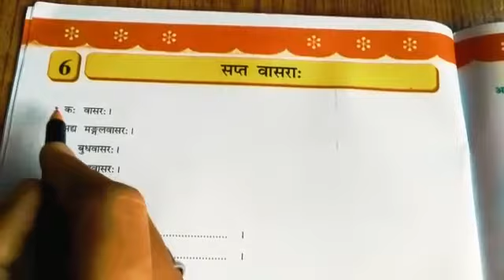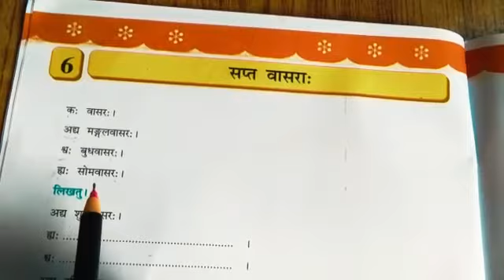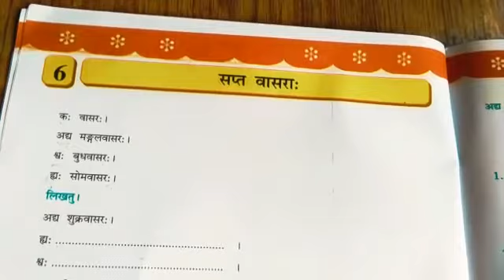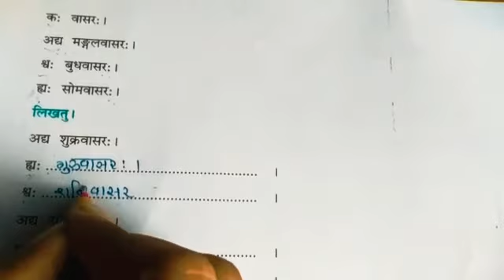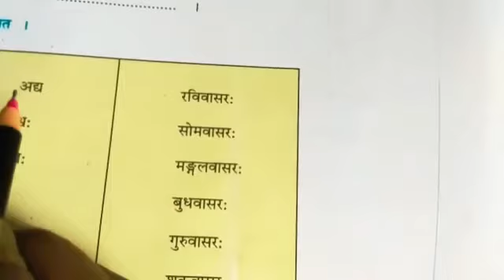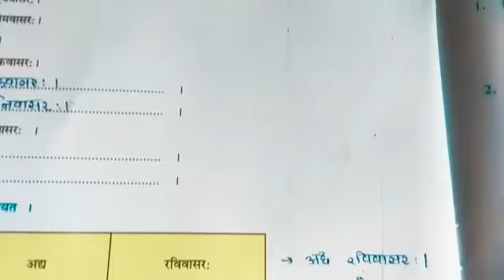ધોરણ - 6 વિષય - સંસ્કૃત વિષયાંગ- 6. सप्त वासराः। વિષય શિક્ષક - તેહસીન મેડમ